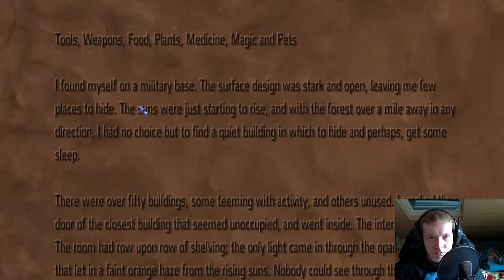Let's Play Armikrog #006 [Deutsch] [HD] - Lichtspiele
- Jotun -
Abenteuer, Indie Spiel von Versus Evil (2015).
Spiel Verfügbar für: PC